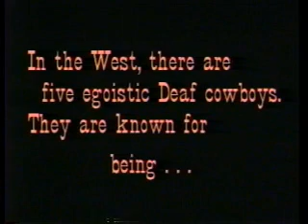Fastest Hands in the West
NOTE:  This is not my video.  I do enjoy this video very much.  Enjoy!